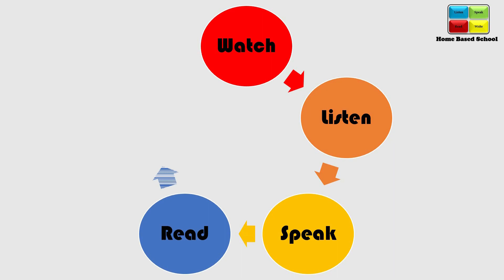A to Z | Abc Alphabets For Kids | ABCD Alphabets | Nursery Rhymes for Kids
his video Home Based School designed an assignment/curriculum base learning specially fro Day Care kids to help them learn Abc/Abcd english alphabets Recognition Nursery /Day Care /Preschool learning/Kids Learning/Children Learning/Kids Education easily at home place/environment . We explain in each video with 4 skills of learning Listen Speak Read & Write along with computer graphics & animation will keep the kids engage them and make learning easy in a fun way.
cc#Homebasedschool
ABCD
ABC
alphabets
English alphabets
preschooling
homeschooling
Montessori
Day Care
Kids learning videos
early child learning

Alphabet,Alphabets for Hindi,Hindi Alphabets Pronunciation,how many Alphabets in Hindi,Alphabets For Kids,Alphabets in Hindi,A to Z alphabets with picture,a to z letters,a b c d spelling A To z,A to Z Alphabets Small Letters,Alphabets in English
क से कबूतर ख से खरगोश ग से गमला घ से घर क से कबूतर,क से ज्ञ तक वर्णमाला,क से ज्ञ तक,क से कबूतर ख से खरगोश,क से कबूतर उड़ा रहे है,क से ज्ञ तक in english,क से ज्ञ तक शब्द,क से लड़कियों के नाम,क से ज्ञ तक गाना,हिन्दी वर्णमाला अ से ज्ञ तक,हिंदी फिल्म,A for Apple b for Boll,English Varnamala,HINDI ALPHABETS,ALPHABETSA For Apple B 4 Boll | Learn English Varnamala | alfabate song / A se apple / learning english varnamala geet song / अ से अनार आ से आम / क से कबूतर ख से खरगोश । हिंदी वर्णमाला । Hindi varanmala song
Vẽ và tô màu Bảng Chữ Cái | Bé Học Tô Màu | Glitter Alphabet A to Z Coloring Pages For Kids

abc
مرحبا الاطفال يتيح ABC SONG الحضانة القافية للأطفال ، الصغار التعلم الحروف الهجائية مع كتل خشبية تعلم لغز فيديو للأطفال من الأطفال فيديو فيديو للأطفال جميلة تعلم ABC
bonjour les enfants laisse ABC SONG Comptine pour enfants, Tout-petits Apprendre les alphabets avec des blocs en bois Apprendre le puzzle Vidéo pour enfants à partir de la vidéo pour enfants belle vidéo pour enfants apprendre abc
안녕하세요 애들이 ABC 노래를 수 있습니다. 어린이, 어린이를위한 어린이집, 나무 블록을 사용하여 알파벳을 배우는 퍼즐을 배웁니다.
你好孩子们让ABC SONG童谣儿童，幼儿学习木制积木字母学习益智视频儿童视频美丽孩子视频学习
ciao ragazzi lascia ABC SONG Nursery Rhyme for Kids, Toddlers Learning Alfabeti con blocchi di legno Learn puzzle Video for Children from kids video bellissimi video bambini learn abc
merhaba çocuklar çocuklar için ABC SONG Kreş Kafiye, küçük çocuklar tahta bloklar ile alfabe öğrenme sağlar Çocuklar için videoyu öğrenin
こんにちは子供たちは子供のためのABCの歌童謡、木製ブロックでアルファベットを学ぶ幼児のためのパズルを学ぶ子供たちのビデオから子供のためのビデオビデオ美しい子供たちのビデオabcを学ぶ
हैलो बच्चों को बच्चों के लिए एबीसी गीत नर्सरी राइम, लकड़ी के ब्लॉक के साथ बच्चों को सीखने के अक्षर सीखने की सुविधा देता है। बच्चों के लिए पहेली वीडियो जानें बच्चों के लिए वीडियो सुंदर बच्चों के वीडियो एबीसी सीखें